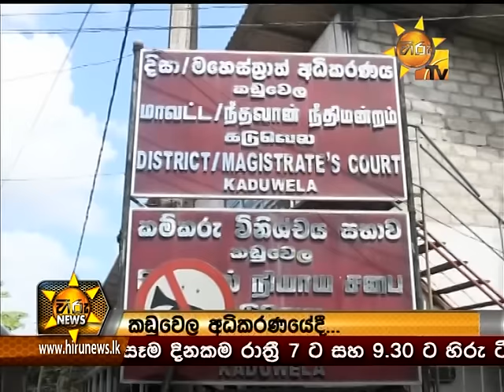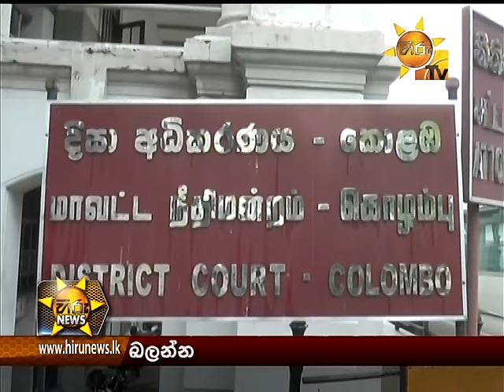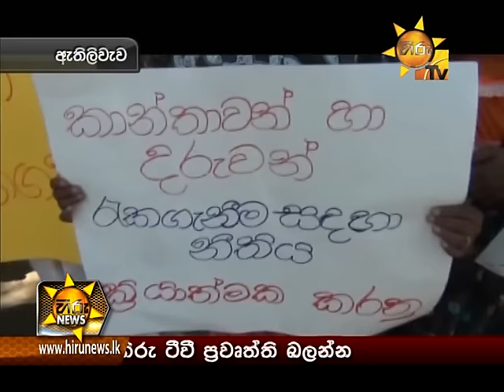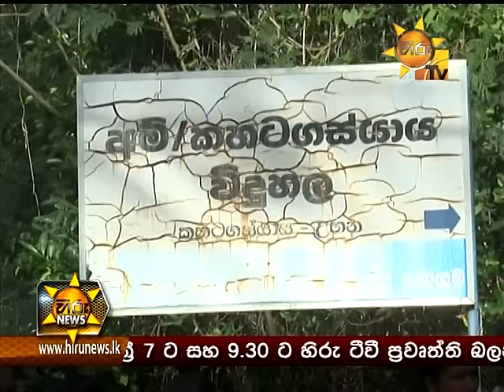Hiru News 9.30 PM September 23, 2015